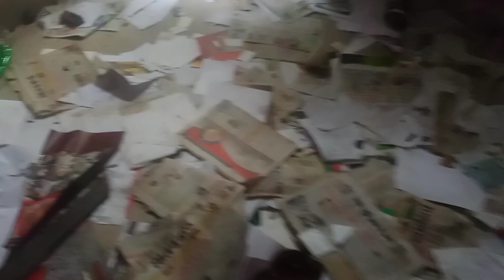তছনছ হাসিনার গদি। Sheikh Hasina flees country! Dr. Muhammad Yunus!